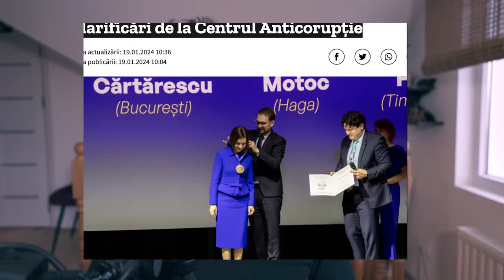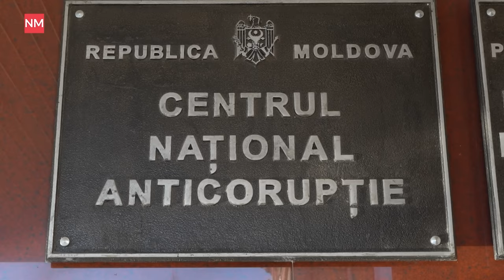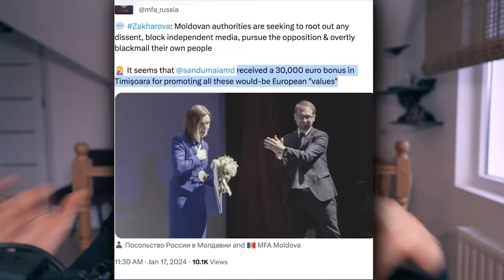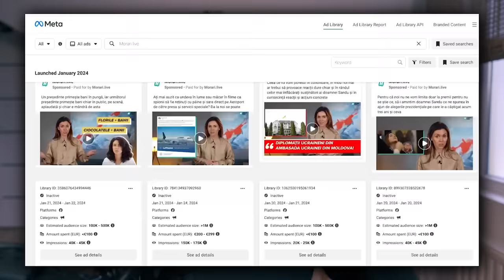Prostia Omenească - Poveste politică moldovenească